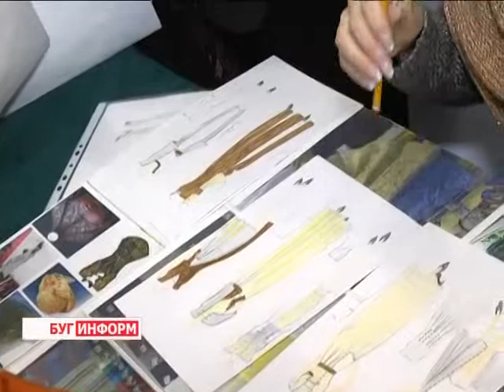2014-12-12 г. Брест. «Мельница моды – 2015». Телекомпания Буг-ТВ.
Журналист Е. Мороз. Оператор К. Липовик
Первый  отборочный этап  24-ого Республиканского фестиваля – конкурса «Мельница моды – 2015».
Презентации коллекций, участие в международных показах и конкурсах – это мечта всех начинающих дизайнеров. Каждый из них кропотливо идет к своей цели, изо дня в день совершенствуя мастерство. Берестейские кутюрье занимают уверенные позиции в белорусской модной индустрии и не раз становились призерами различных состязаний.
Совсем недавно, в конце ноября, представительницы Брестской области показали отличные результаты в республиканском конкурсе «Модный силуэт», а  уже 11-го декабря в городе над Бугом состоялся первый отборочный этап 24-го Республиканского фестиваля-конкурса «Мельница моды-2015».